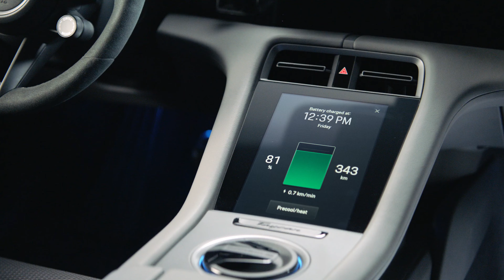2021 Porsche Buffalo Model Line-Up | feat. Cayenne, Macan, Taycan, & 911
Visit Porsche Buffalo located on Main St. in Williamsville, NY just off Transit Rd. to see the 2021 Porsche Model Line-up which includes the all new and all electric Porsche Taycan.